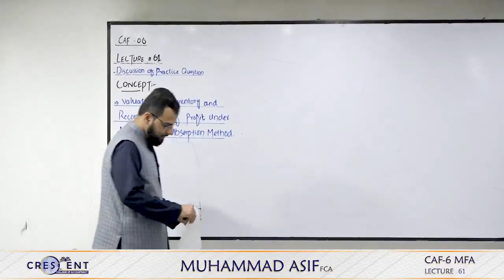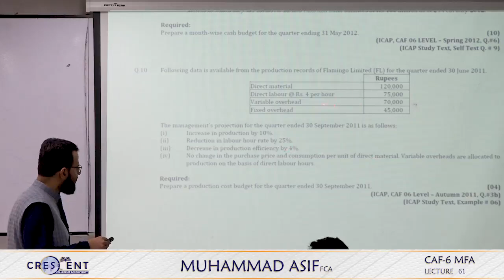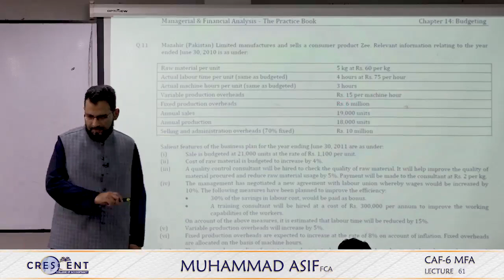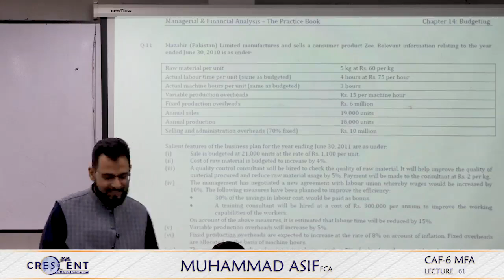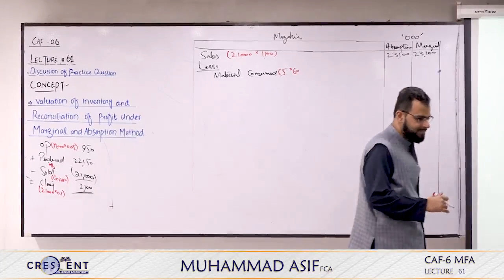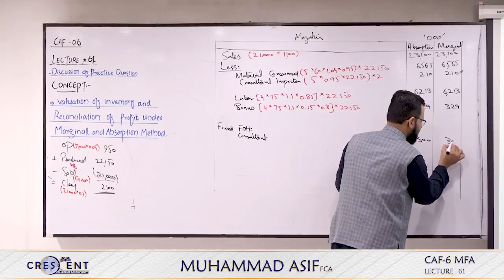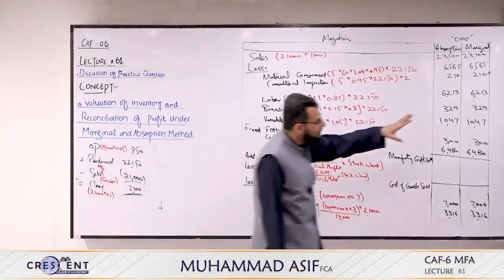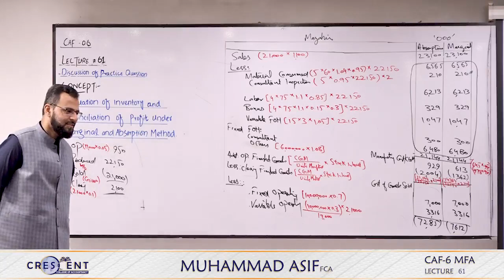CAF 06 MFA || Muhammad Asif, FCA || Autumn 2024 Session || Lecture 61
CAF 06: Chapter 14 Budgeting:

Lecture # 61 Concepts:
✅ Valuation of Inventory, and Reconciliation of Profit under Marginal and Absorption Method

✅ Discussion of Practice Questions:
Vol-2: Q. # 10, 11 [Ch. # 14]

Reference:
📖 Instructor Book: LO 8 [Ch. 14]
📖 ICAP Book:  [Ch. 14]

✍ Home Assignment: (from Instructor Book)
➡️ Vol-1: None.
➡️ Vol-2: Q. # 5 [Ch. # 14]